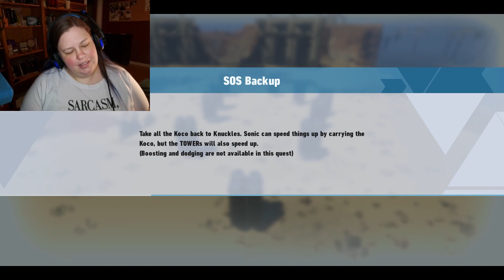Where Does Sonic Store the Emeralds? - Sonic Frontiers playthrough- part 10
Starting a new playthrough with Sonic Frontiers! Where Tiffany has to take on a completely (new to her) style of Sonic gaming.